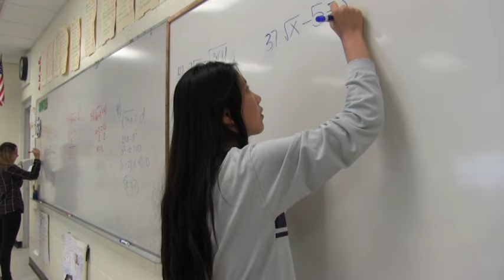Central International Students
Interview of international students in Central Regional High School, Bayville, NJ, 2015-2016 school year.